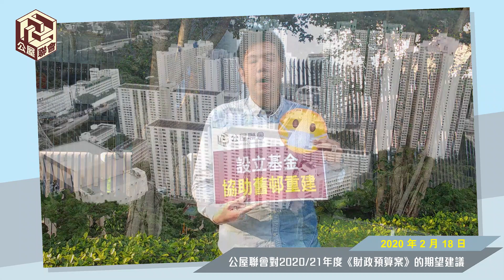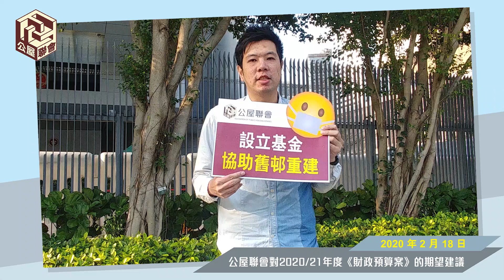公屋聯會【行動】200218 設立舊邨重建基金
主持：馮卓森

日期：2020 年 2 月 18 日 (星期三)
時間：上午 9 時
地點：行政長官辦公室
主持：公屋聯會地區幹事 馮卓森
內容：
2020 年 2 月 18 日，公屋聯會多名代表，前往行政長官辦公室進行請願，表達對 2020/21 年度《財政預算案》的期望。

特區政府將於今年2月26日，發表新一份《財政預算案》。在去年香港發生一連串社會暴力事件，對香港尤其經濟造成衝擊，持續的社會行動會令香港經濟下行風險加大，出現企業結業潮，最新失業率亦繼續上升，對基層生活造成影響。到了今年初，內地湖北省武漢市爆發新型冠狀病毒肺炎，疫症迅速漫延，香港亦陸續有確診個案，對於香港的經濟造成雪上加霜的影響。

以下是公屋聯會提出的 10 項建議：
- 繼續為公屋租戶代繳一個月租金
- 要求房委會豁免租戶繳交一個月租金
- 繼續寬免差餉
- 促請房委會及房協免收商戶基本租金，減收租戶營業額分成
- 加強推動過渡性房屋供應
- 設立舊邨重建基金
- 調高境外人士“買家印花稅”確保港人優先置業
- 支持市建局增建資助出售房屋
- 推行“港人首置港樓”先導計劃
- 推出“置業資助措施”先導計劃